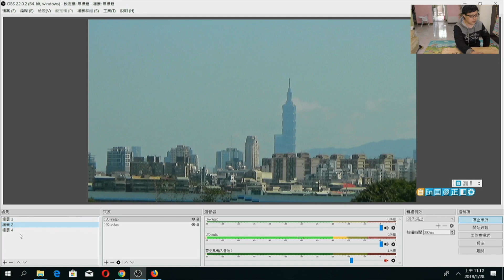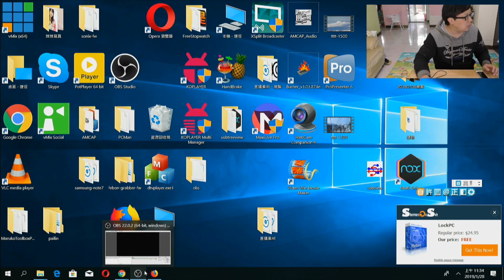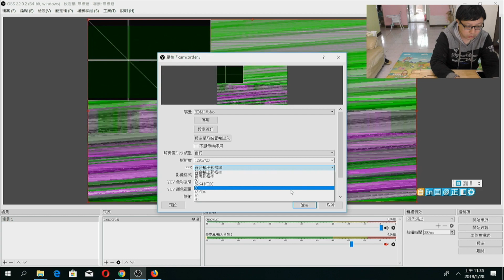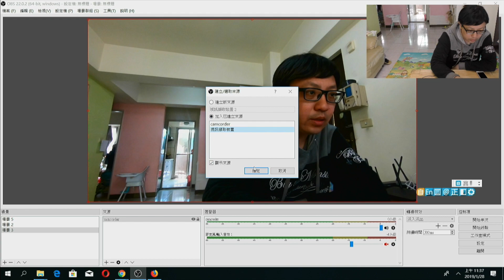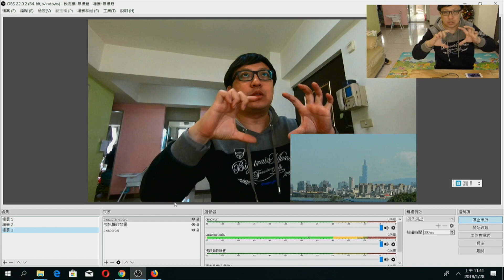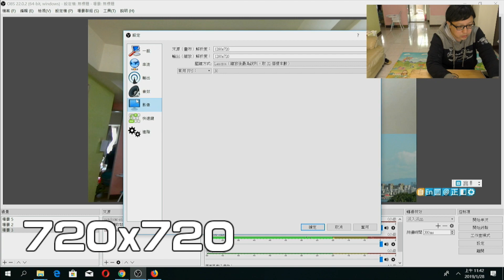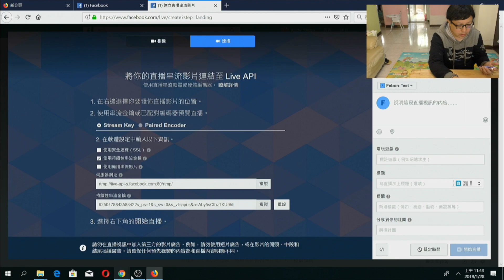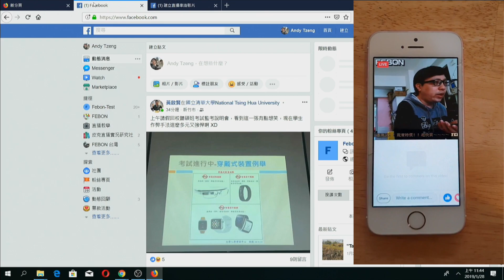PC as hdmi video switcher (mixers) for live streaming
USB3.0 FEBON180 UVC HDMI capture card

multi hdmi video input into PC and be as a video switcher
use OBS Studio to do live streaming (facebook live, youtube live)
in video clip, we will do facebook live .

How to let PC as a video switcher?
need to connect 2 or more usb hdmi capture card .
not all of pc can accept multi usb grabber card
grabber card must be USB bulk mode

eg:
2 ea hdmi source:  iso mode grabber card x1 + bulk mode x1
3 ea hdmi source: iso mode 1 +bulk mode x 2
and etc..